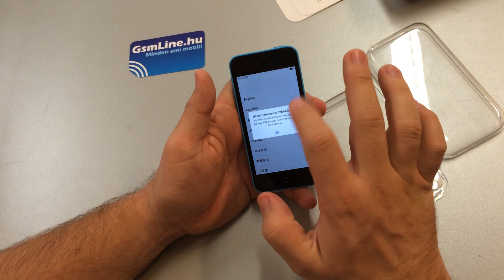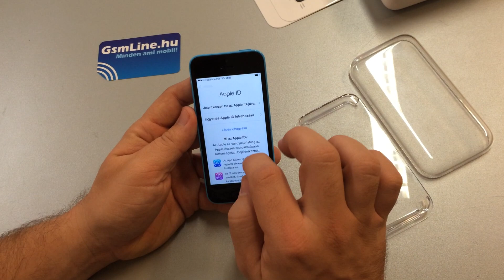iPhone 5C Kicsomagolás GsmLine.hu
Kövessetek minket a GsmLine.hu Facebook oldalán, és nyerjetek mobilt!